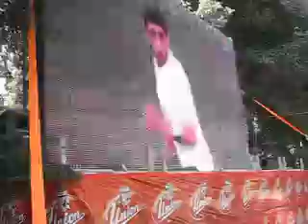13.06.2010 Park Arena Trebnje Slovenija - Alžirija.MOV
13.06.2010 Park Arena Trebnje Slovenija - Alžirija